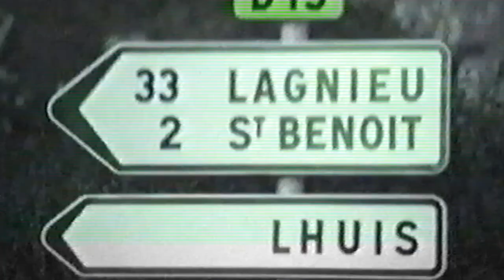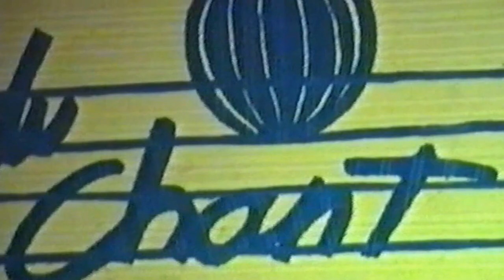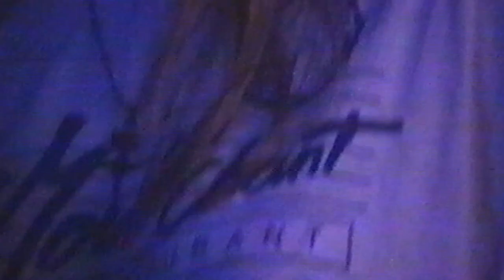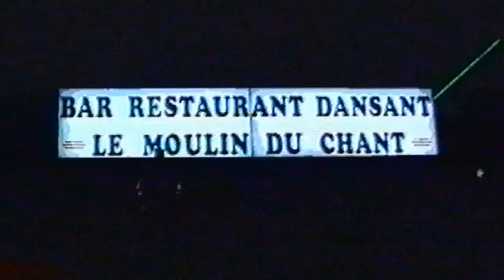Le moulin du chant Archives 1994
La seule video du moulin du chant dans les années 90.

COLLECTOR